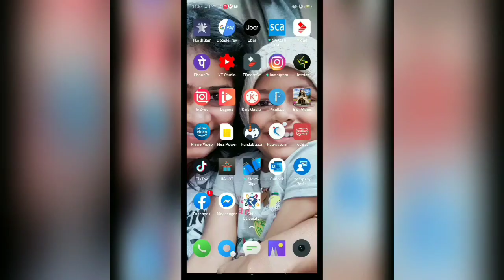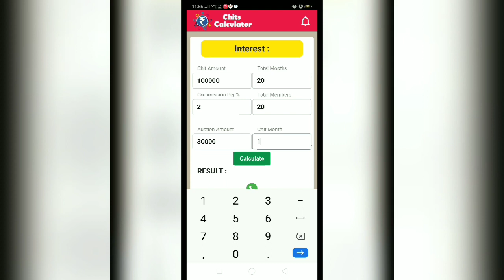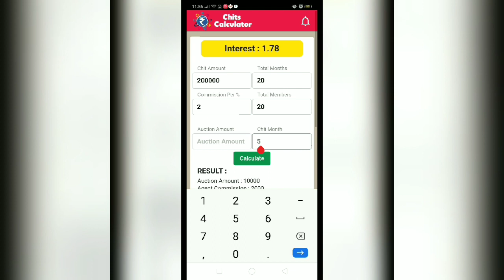చిట్టీ పాట అంటే ఏమిటి?? దాని పూర్తి వివరాలు/ what is chit & chitfund.how to calculate chits interest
here is the full details about chits & chitfund. how to calculate it's interest rate and all.